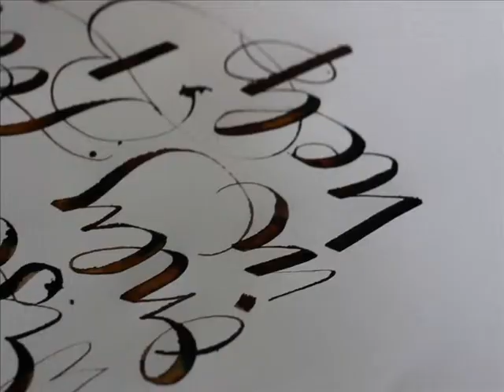CaligrafiaBilbao - I can't help falling in love -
Proceso de creación de un texto hecho con Automatic pen.
Canción I can't help falling in love de Elvis Presley.